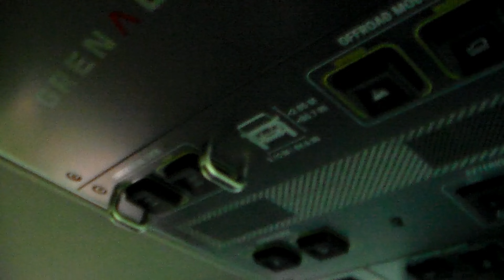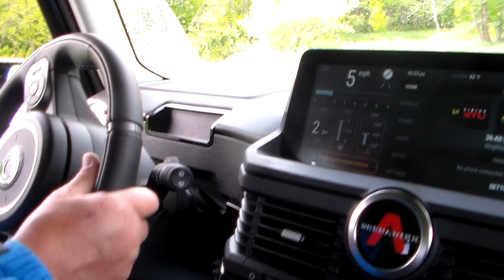24 INEOS Grenadier Trialmaster Edition review by Mark Savage and Paul Daniel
I love the off-roading portion of the Midwest Automotive Media Association's Spring Rally at Road America. This year besides the selection of Jeeps and Fords, was a newcomer, the INEOS Grenadier Trialmaster and no, I didn't spell that wrong. And yes, it looks an awful lot like a Land Rover Defender because Land Rover Defender enthusiast Jim Ratcliffe loves that rugged off-roader that stopped production in 2016. Not liking the slick, high-tech that replaced it, he made his own very capable off-roader as partner Mark Savage and I found out.